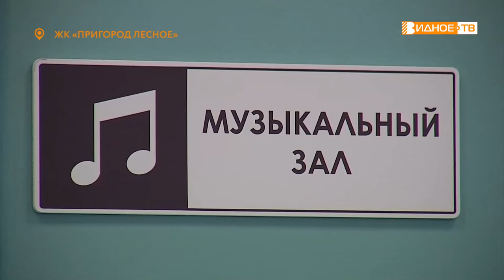САД ДЕТСТВА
В микрорайоне Пригород Лесное торжественно открыли новый детский сад. Юные жители округа начнут посещать учреждение уже с первого сентября. Тему продолжит Олеся Попова.